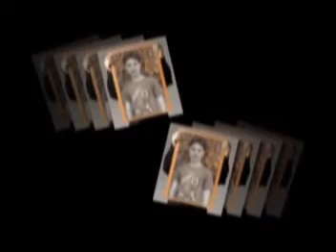AKRAM KHAN 1